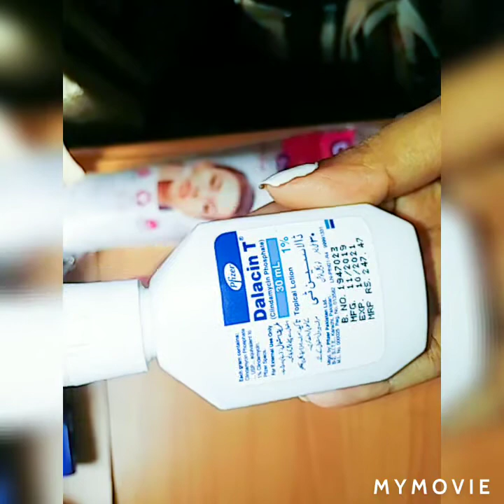Acne Treatment at home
Dalacin T lotion
Micellar water